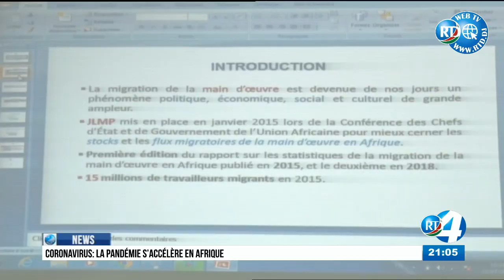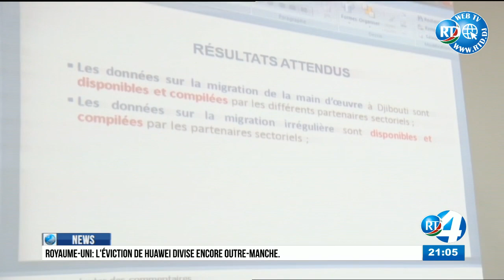Journal en Anglais du 22/07/2020